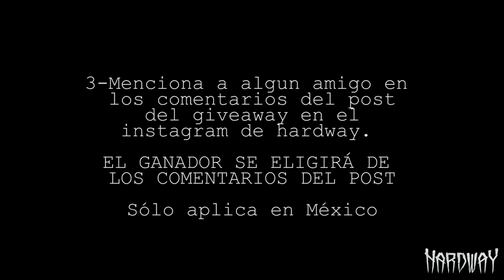Juan Delgado FreesTalk BMX (ep4)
En este video tuvimos una excelente platica con uno de los riders de street mexicano más activos en la escena.

Condiciones del give away.
El ganador será seleccionado en una transmisión en vivo desde el Instagram de hardway el sábado 13 de febrero 2021.

Host: @david.leviatan
Invitado: @Juan_delgadobmx
Cámara: @negasxlr8